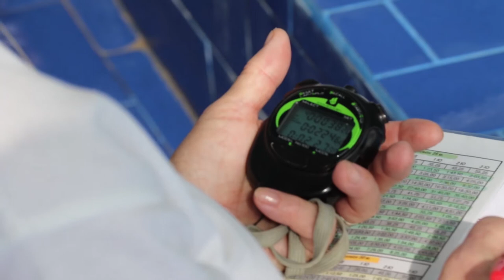Спортивная школа "Виктория" открывает новые старты